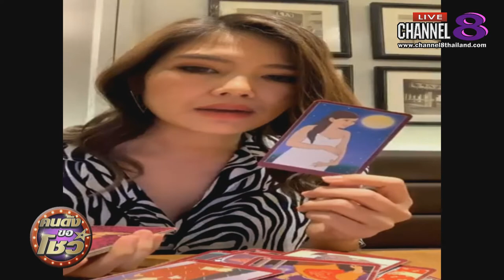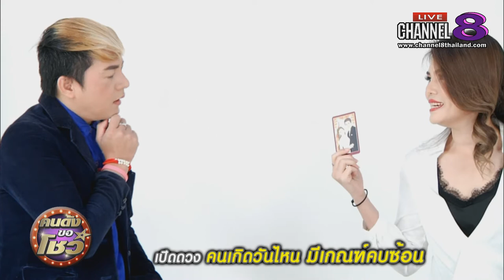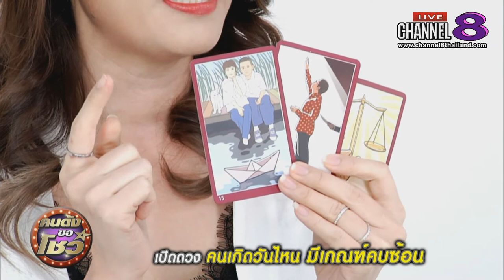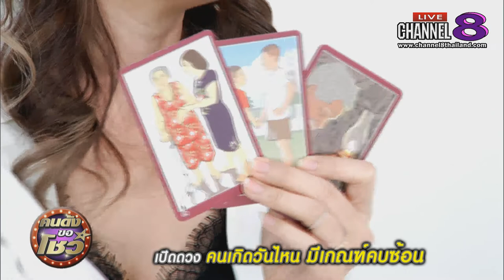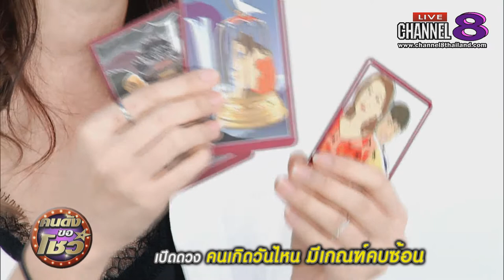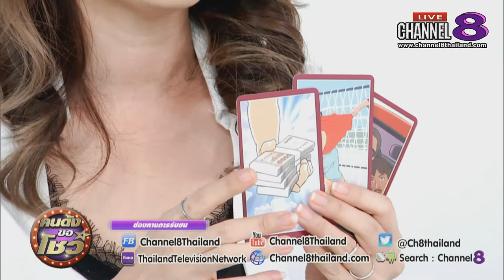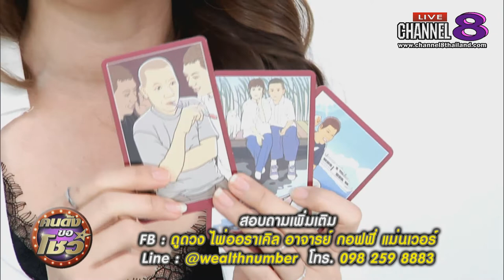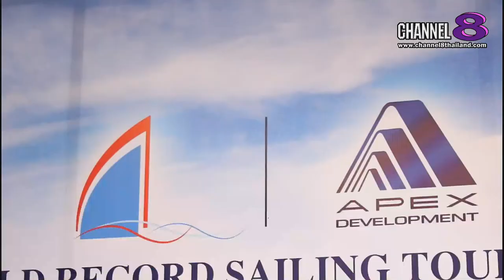Channel8Thailand : คนดังขอโชว์ 28-02-62 : เช็คดวงประจำสัปดาห์ กับ "อาจารย์กอฟฟี่แม่นเวอร์"